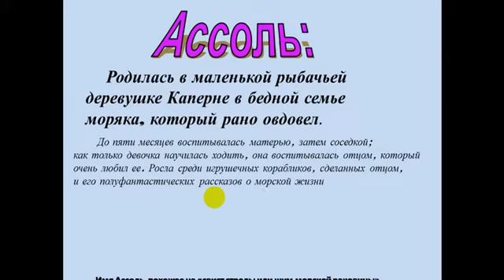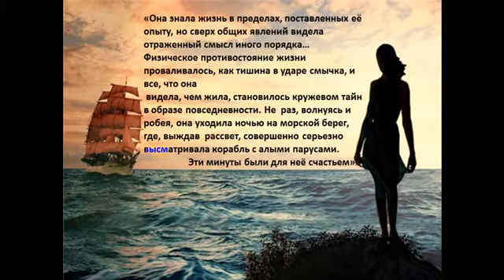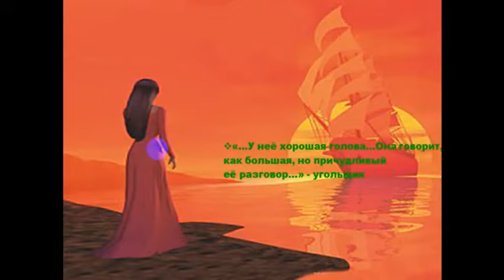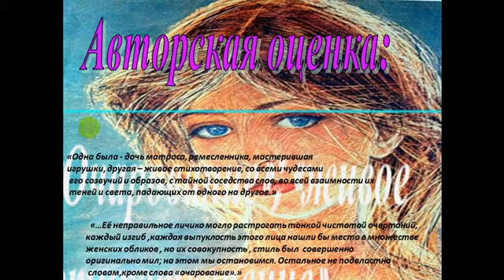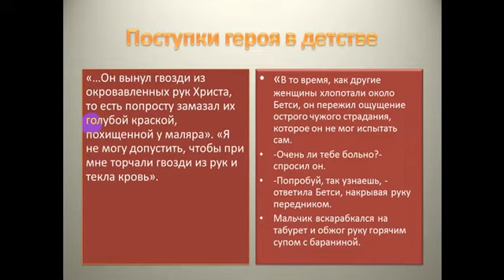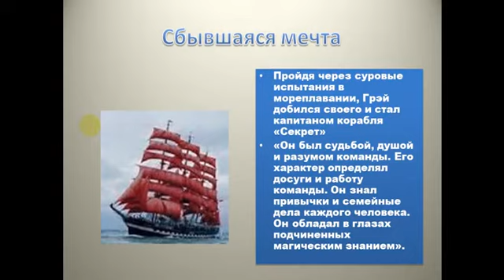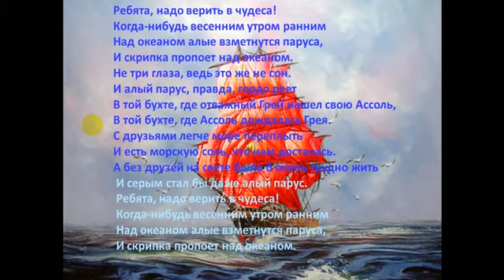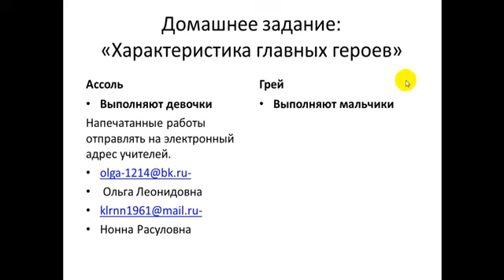08.04.2020, литература, 7 класс